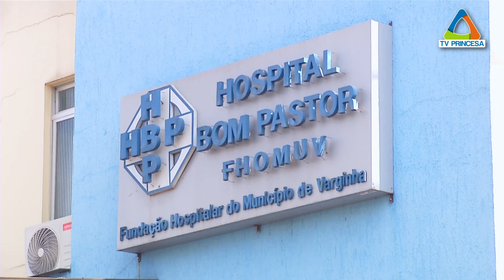(JC 15/09/2021) Hospital Bom Pastor foi selecionado para participar do projeto Saúde em Nossas Mãos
Ministério da Saúde
Prefeitura de Varginha
Verdi Lucio Melo